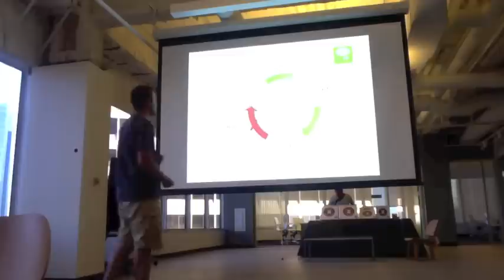Obfuscating your Android app to slow down reversers (1)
During our last meetup, we showed how to reverse Android apps. This time, Lookout's Tim Strazzere will show a couple techniques on how to slow down reverse engineering on your app. Tim recently presented "Dex Education: Practicing Safe Dex" at Blackhat 2012 showing some advanced attacks on Android reversing tools.